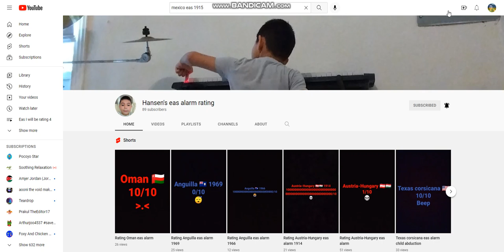Hasen's EAS Alarm Ratings' still there?